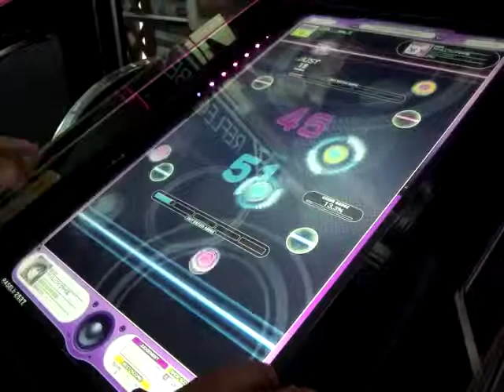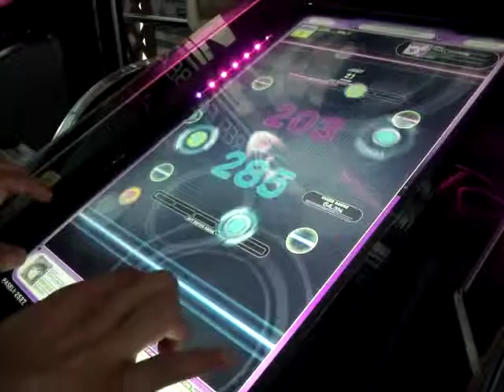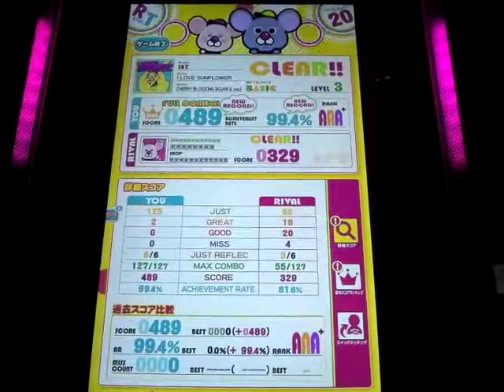REFLEC BEAT groovin'!! I LOVE SUNFLOWER (BASIC)